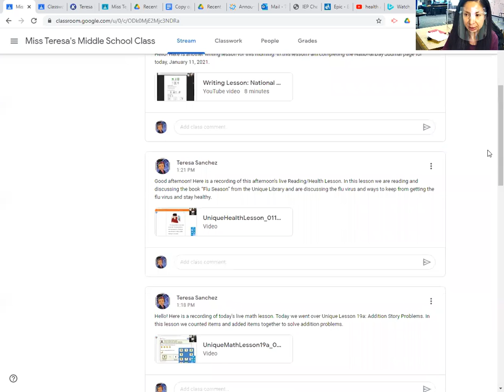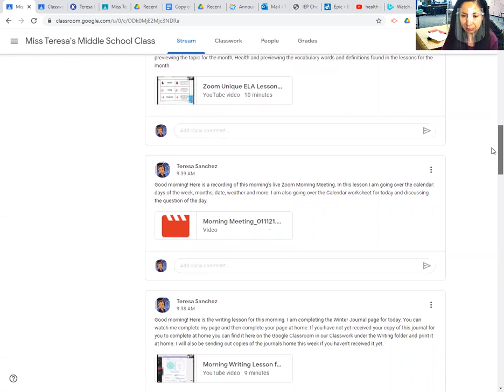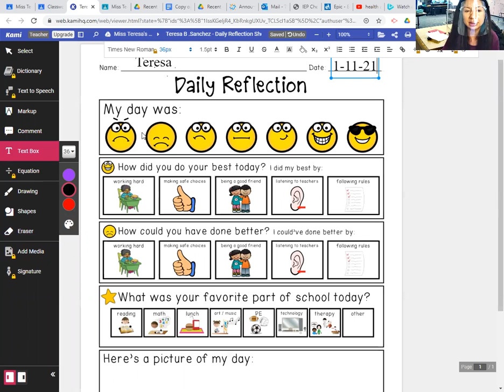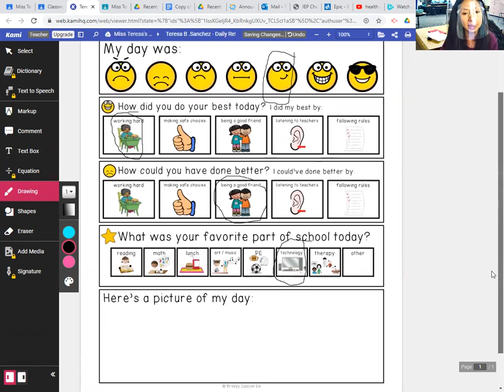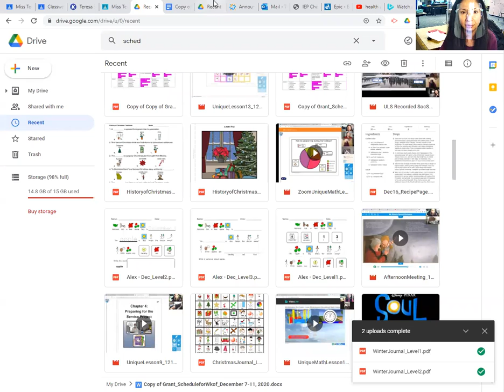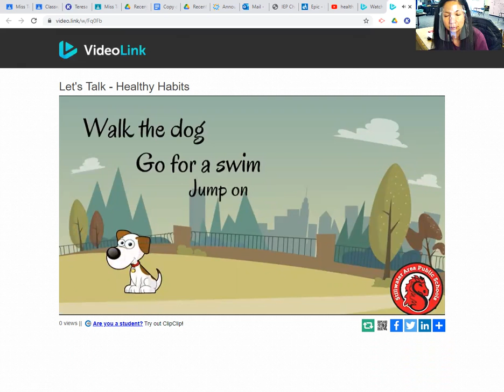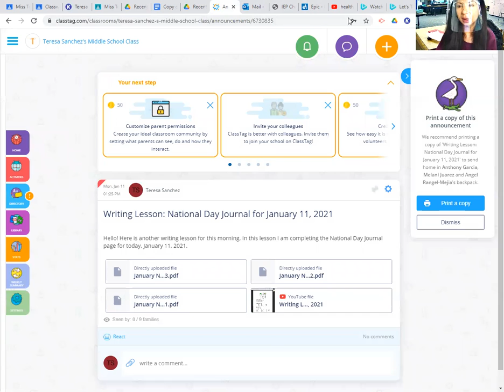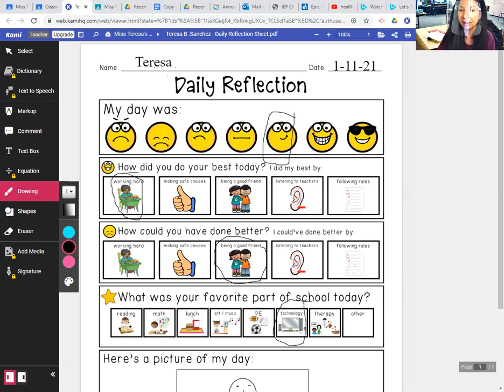Zoom Afternoon Meeting for January 11, 2021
Here is a recording of our Afternoon Meeting on Zoom for today. In this lesson I review the day's lessons, complete the Daily Reflection Page, discuss the schedule for this week, and show a short video about health.